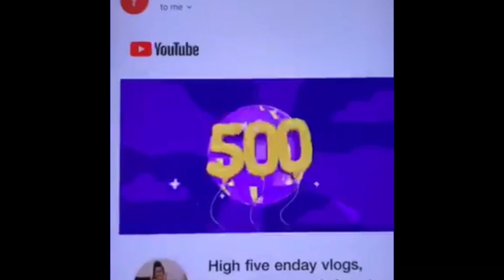How to cook easy Yummy Tortang Sardines|Paanu lutuin ng Masarap ang Tortang Sardinas|Luto Lasa Pinoy